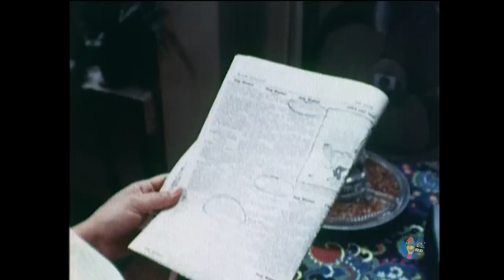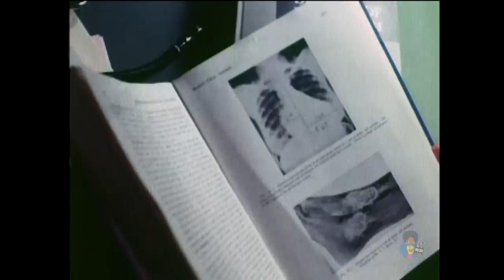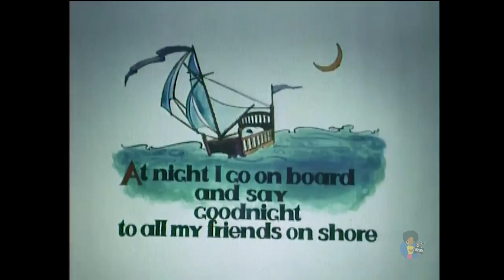To All My Friends On Shore (1972) | Bill Cosby Gloria Foster Dennis Hines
Blue (Bill Cosby) is an airport redcap struggling to get by and support his family. He takes on several odd jobs so he can earn enough money to buy them a house and move out of the ghetto, even though his wife, Serena (Gloria Foster), would rather he work less and spend more time with his son, Vandy (Dennis Hines). At first, Blue is unwavering in his desire to earn more money, but when Vandy is diagnosed with sickle-cell anemia, the hardworking father is forced to change his priorities. Emmy Winner Outstanding Writing Achievement in Drama - Original Teleplay

Shared for historical purposes.